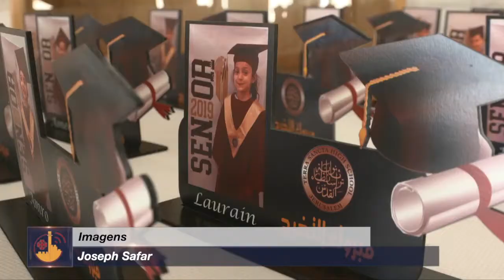Escolas da Terra Santa, entrega dos diplomas em Jerusalém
Ao término do ano escolar é festa para a Escola da Terra Santa de Jerusalém, administrada pela Custódia da Terra Santa: Foram entregues os diplomas a 70 crianças que terminaram o ensino básico e a 24 jovens que terminaram o ensino médio e que frequentarão agora a universidade.